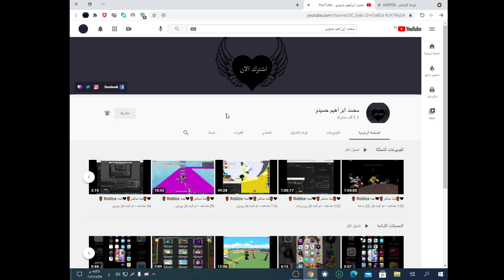اشترك لو سمحت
انت او انتي حبيبي حببتي بجد انتم ناس جميله وحلوه😘✌